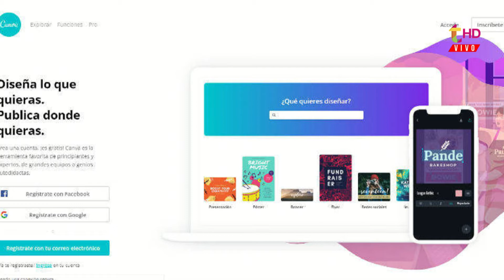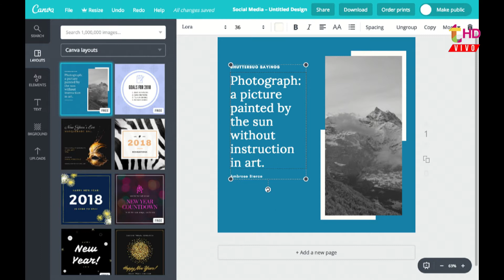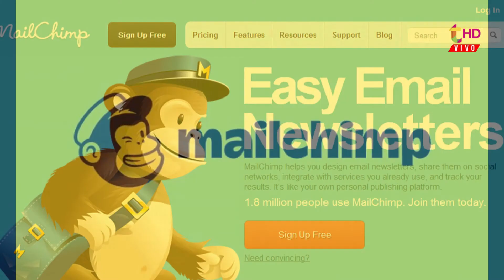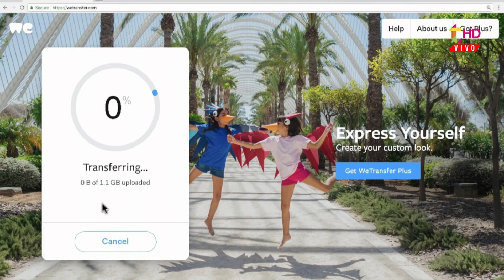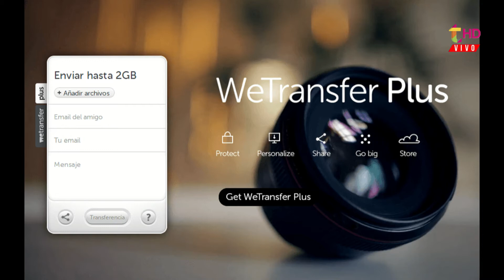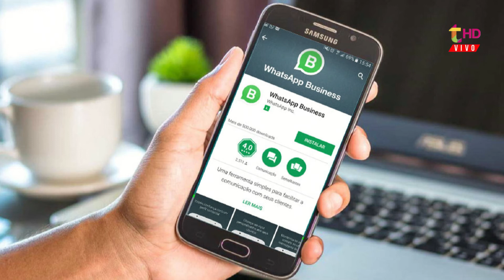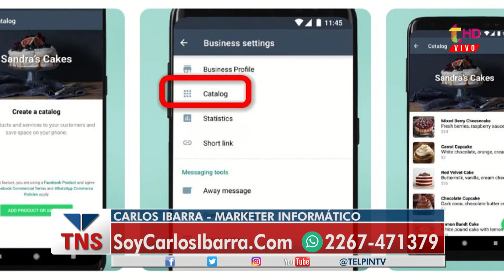👉 5 Herramientas para tu negocio o empresa QUE USARÁS EN EL 2020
Inexorable, imparables, irrespetuosos tiempos digitales estamos viviendo. Cada vez son menos las posibilidades de elección que nos quedan, a estas alturas te diría que son "SER o NO SER.
En este año que se inicia, las tendencias / plataformas / herramientas que estarán disponibles para tu deleite (y son sólo algunas pocas) te las presentamos en este informe.

Marketing Digital - Comercio en Internet - Emprendedores.
Avda. Constitución 1386 esq. Totoras, 2do "19" Edificio Malucamar.